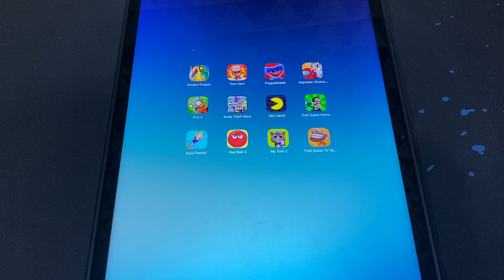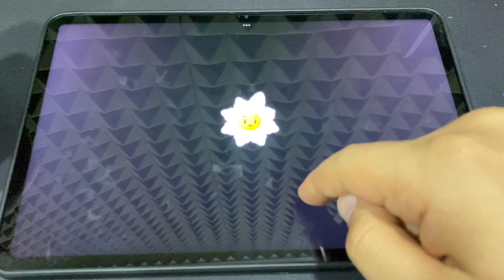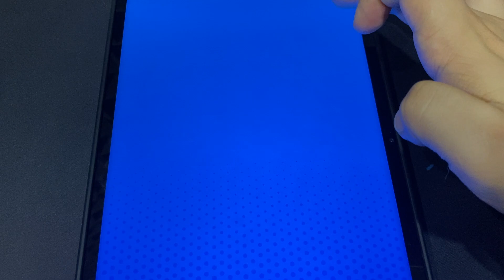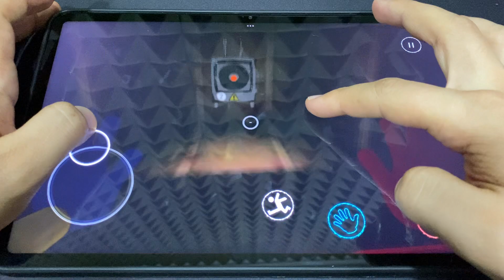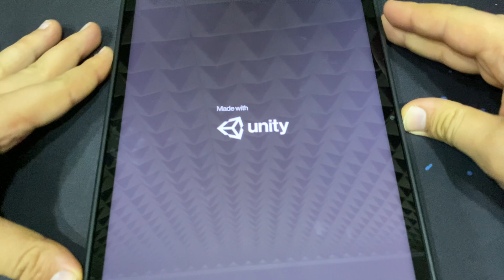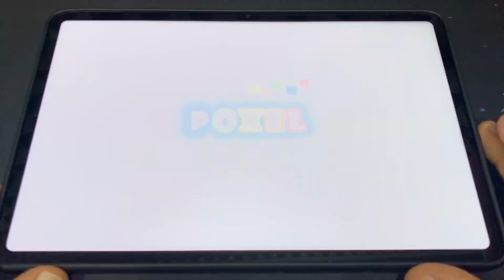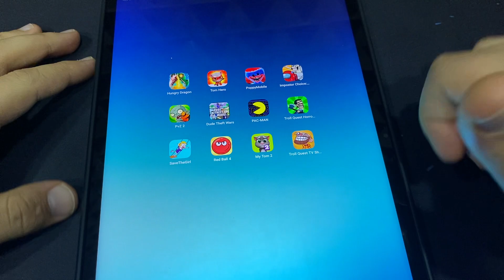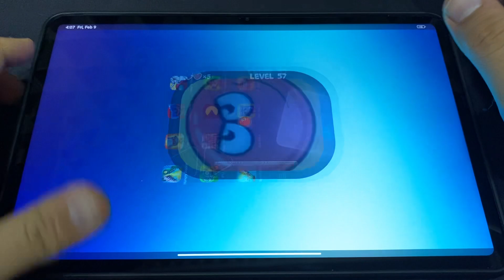Hungry Dragon,Tom Friends,PoppyMobile,Impostor Choice,PvZ 2,Dude Theft Wars,Troll Quest,My Tom 2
Hungry Dragon,Tom Friends,PoppyMobile,Impostor Choice,PvZ 2,Dude  Theft Wars,Troll Quest,My Tom 2 - Games in this Video